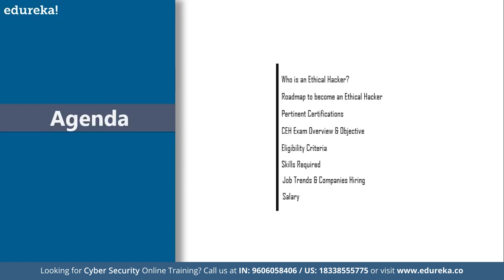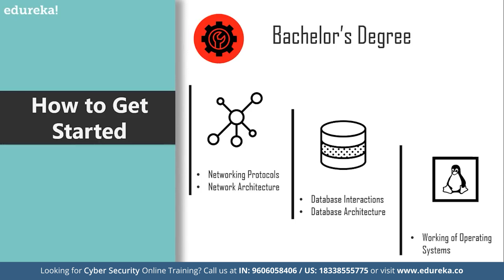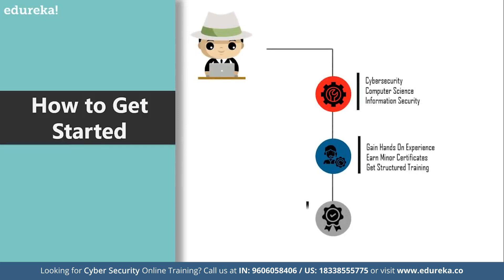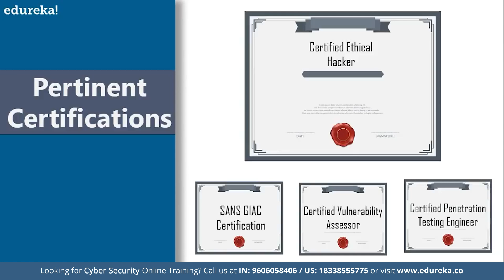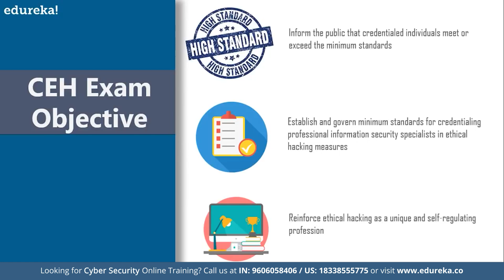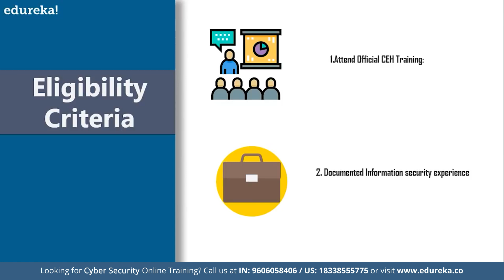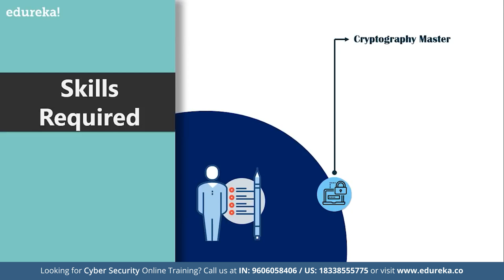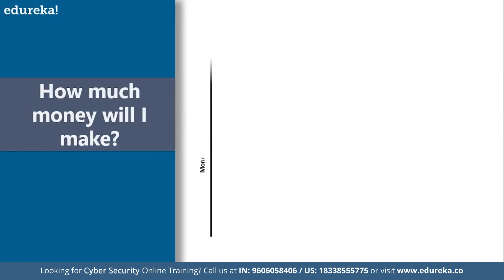How to Become an Ethical Hacker | Ethical hacking certification | Edureka Rewind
🔥 𝐄𝐝𝐮𝐫𝐞𝐤𝐚 𝐂𝐞𝐫𝐭𝐢𝐟𝐢𝐞𝐝 𝐄𝐭𝐡𝐢𝐜𝐚𝐥 𝐇𝐚𝐜𝐤𝐢𝐧𝐠 𝐂𝐨𝐮𝐫𝐬𝐞 - 𝐂𝐄𝐇 𝐯𝟏𝟏 𝐓𝐫𝐚𝐢𝐧𝐢𝐧𝐠 𝐂𝐨𝐝𝐞: 𝐘𝐎𝐔𝐓𝐔𝐁𝐄𝟐𝟎)
This Edureka session on "How to become an ethical hacker", covers all the basic aspects of becoming an ethical hacker. It establishes the concepts like roles, responsibilities, skills, salaries and even trends to get you up to speed with hacking. The following topics are going to be discussed throughout the course of this video:
00:00:00 Introduction
00:00:20 Agenda
00:01:05 Who is an Ethical Hacker
00:01:30 What does he do
00:01:55 How to get started
00:03:28 Train Yourself at Edureka
00:05:06 Pertinent Certification
00:06:10 CEH Exam Overview
00:06:58 CEH Exam Objective
00:07:24 Eligibility Criteria
00:08:18 Skills Required
00:10:58 Job Trend
00:11:31 Companies